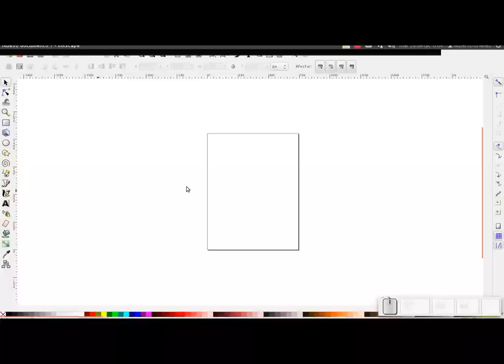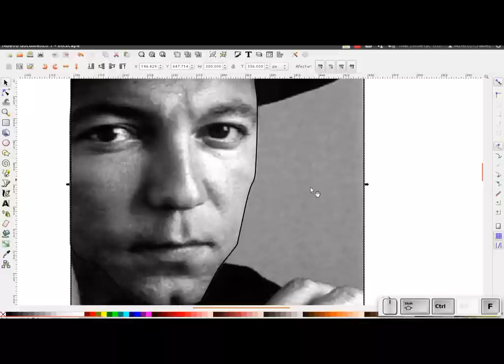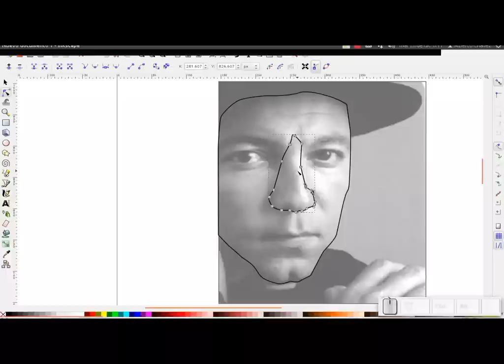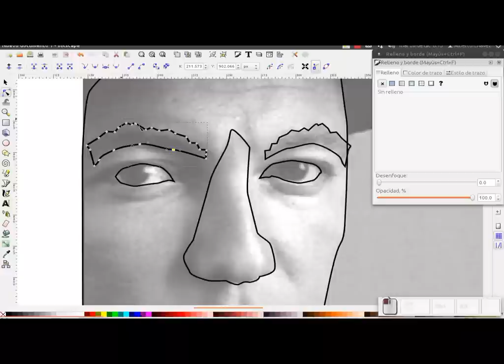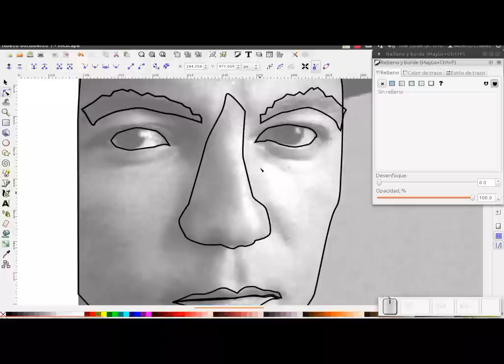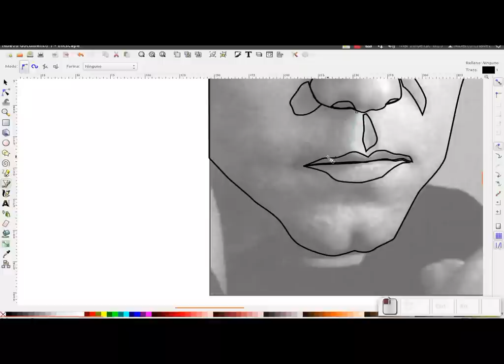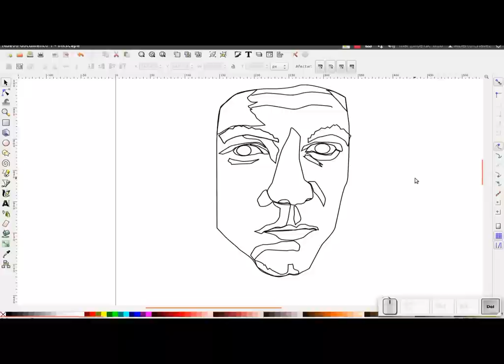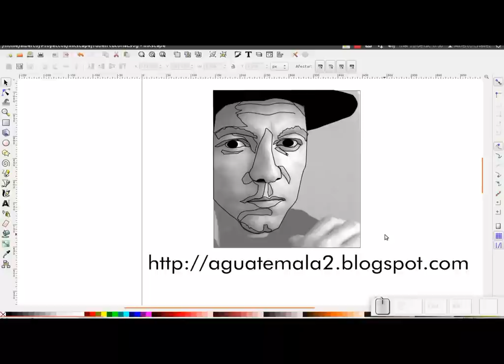Inkscape: Dibujando un rostro - Parte 1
En este tutorial para mi blog Diseño Libre explico como puede dibujarse un rostro (en esta primera parte solo el contorno) utilizando Inkscape y, primeramente, la herramienta de Bézier.